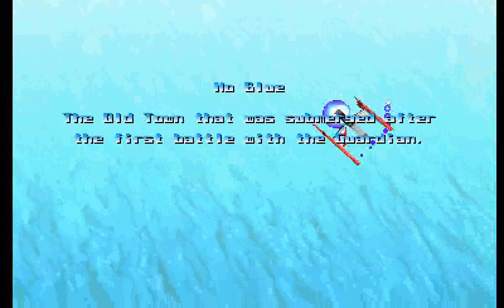Thunder Force V (PS1) - Practice Mode Full Run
The game ends after clearing stage 4 if one is playing on Practice Mode. Did this exist in the Japanese release, or was this the work of Working Designs?